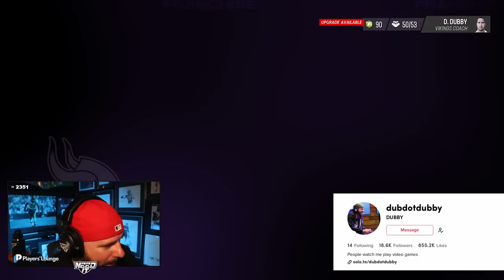Vikings finally get a breakout game!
DubDotDUBBY.com

Welcome to this exciting Madden Franchise game between the Minnesota Vikings and the Jacksonville Jaguars! In this game, we witness a breakout performance by the Vikings' WR Tim Patrick, who shows off his skills and earns new abilities.

As the game begins, both teams look evenly matched, but the Vikings quickly gain the upper hand with some impressive plays from their offense. Quarterback Kirk Cousins connects with Tim Patrick on several crucial plays, and Patrick starts to shine with his excellent route-running and impressive catches.

As the game progresses, Patrick's skills continue to improve, and he gains new abilities that allow him to dominate the Jaguars' defense. With his newfound abilities, he becomes a true game-changer and leads the Vikings to victory.

Fans of both teams won't want to miss this thrilling game, as the Vikings and Jaguars battle it out on the field in a display of skill and determination. So sit back, relax, and enjoy this action-packed Madden Franchise game, featuring the breakout performance of Tim Patrick and a thrilling matchup between two talented teams!